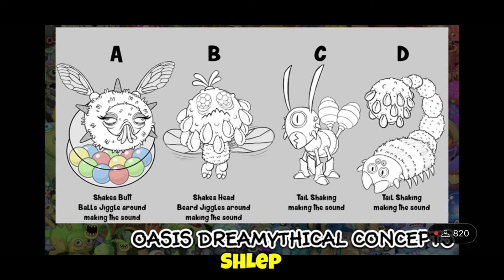MSM All New Concept Arts √ My Singing Monster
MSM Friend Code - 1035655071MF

TAGS